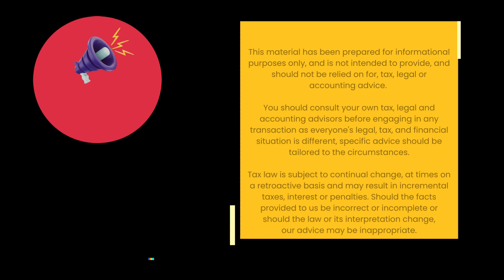Sep 15, Friday - What is Involuntary Conversion?